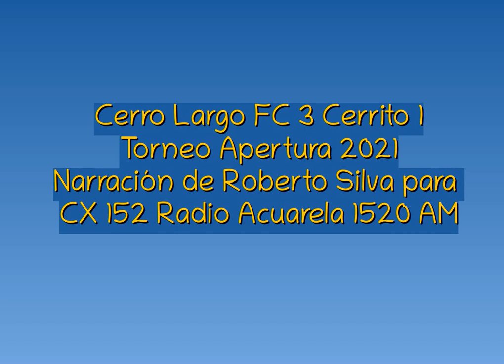Cerro Largo FC 3 Cerrito 1 - Apertura 2021 (por Roberto Silva)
Los goles del partido, por Roberto Silva y Mario Márquez para CX 152 Radio Acuarela 1520 AM.